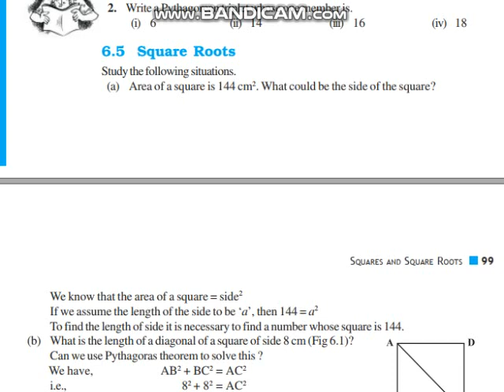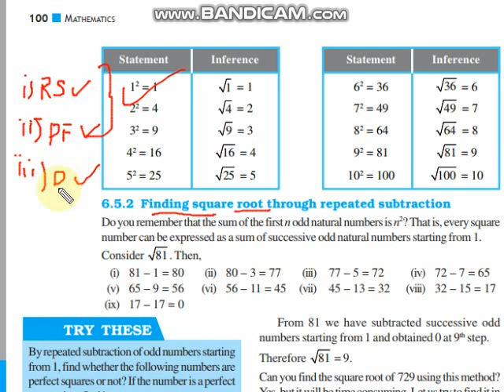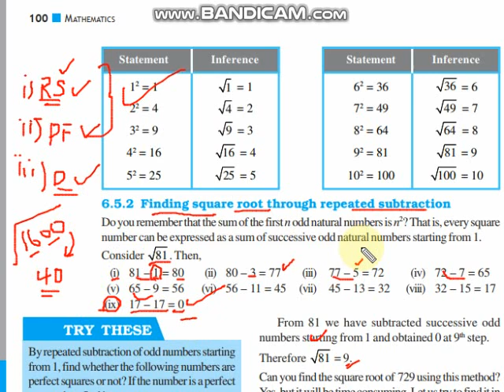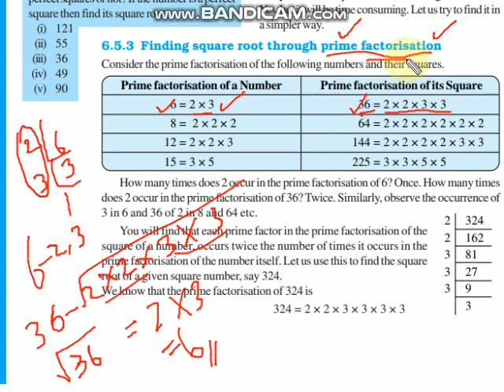CBSE Class 8, Chapter 6, Squares and Square Roots in Tamil, NCERT Answers, Square Roots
1.Squares
2.Pythagorean Triplet
3.Square root by i) Repeated Subtraction    ii) Prime Factorisation
4.Square root by Division Method

Square root is the inverse operation of square.
There are two integral square roots of a perfect square number.

Methods to find square root:
i) Repeated Subtraction
ii) Prime Factorisation
iii) Division Method